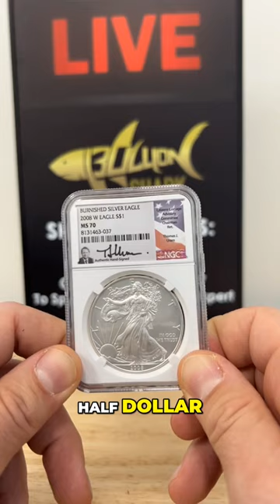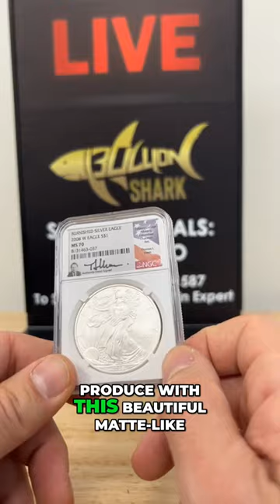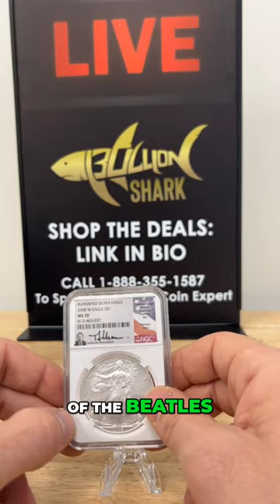An Unparalleled Rarity Signed by a Coin Celebrity!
This amazing rarity is signed by a LEGEND in the coin industry!